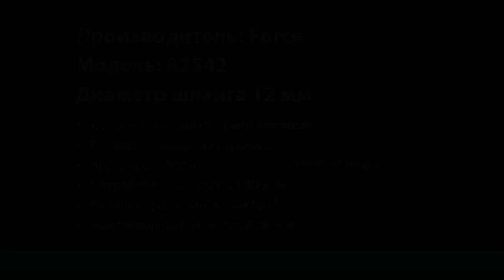Тест пневматического гайковерта Force 82542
Тестирование пневматического гайковерта Force 82542. Пневмогайковерты в интернет-магазине ГаражТулс